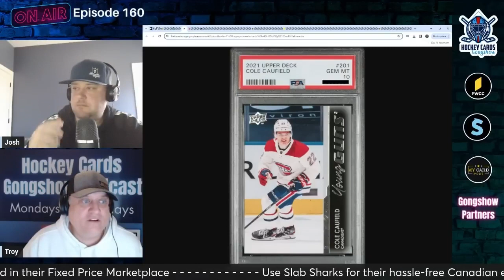Hockey Hobby Struggle Bus for Week 18 of the 2023-24 NHL Season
From episode 160 of the Hockey Cards Gongshow Podcast that premiered February 12th, 2024.

Our weekly look at players that are currently struggling and the effects on their hobby markets.